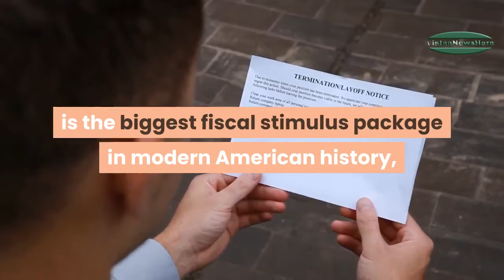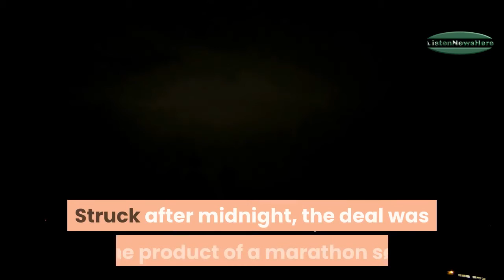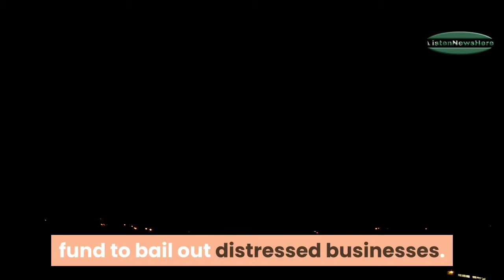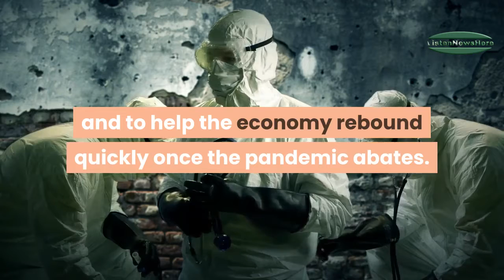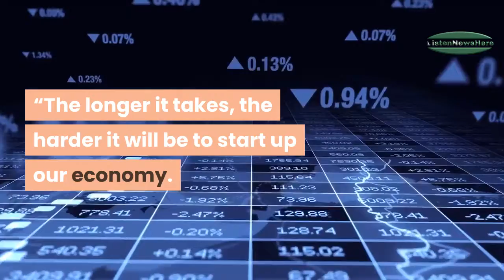Senate Plans Vote on $2 Trillion Stimulus Bill After Sealing Bipartisan Deal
WASHINGTON — The Senate on Wednesday moved toward a vote on a sweeping, roughly $2 trillion measure to respond to the coronavirus pandemic, after Democrats and Republicans reached a deal with the Trump administration on direct payments and jobless benefits for individuals, money for states and a huge bailout fund for businesses.

These states have implemented stay-at-home orders. Here's what that means for you

As the US grapples with the rapid spread of the novel coronavirus that has the health care system at a tipping point, a growing number of states are ordering their residents to stay at home.

Despite the White House advising all Americans to practice social distancing, the number of coronavirus cases in the US continues to rise. So governors across the nation are taking stronger action by issuing stay-at-home orders in their states.

New York governor demands stockpiled ventilators go to his state first in fiery news conference

New York Gov. Andrew Cuomo on Tuesday demanded the federal government take dramatic action to send thousands of stockpiled ventilators immediately to his state first, saying the Empire State's immense coronavirus caseload threatened catastrophe in days without it.

Brad Hogg comes up with an interesting reply when asked to pick the best between Virat and Babar

The comparison between Virat Kohli and Babar Azam keeps on coming from time to time. Ever since Babar started to showcase his talent, he was straightaway compared with the Indian skipper. Some fans say that If Kohli is the best Indian batsman at present, then Babar is best for Pakistan.

Some also believe that Babar should replace England’s Joe Root in the fab four – a list consists of four best batsmen of modern cricket, i.e., Kohli, Steve Smith, Kane Williamson, and Joe Root.

Ayeza Khan, Danish Taimoor all smiles in throwback photo from their wedding

Pakistan’s leading actress Ayeza Khan and husband Danish Taimoor radiated in an adorable throwback photo shared from their wedding ceremony.

The adorable throwback photo, captured on the wedding ceremony of Ayeza and Taimoor, is making rounds on the internet and has won the hearts of their fans.

Ayeza Khan and Danish Taimoor got married in 2014 and have two children Hoorain and Rayan Taimoor.

On the work front, Ayeza Khan was last seen in the hit drama serial Mere Paas Tum Ho.

Trump calls for restarting economy by Easter: ‘We have to get back to work’

President Trump said Tuesday during a Fox News virtual townhall that he wants the country’s economy re-opened by Easter amid questions over how long people should stay home and businesses should remain closed to slow the spread of coronavirus.

Speaking from the Rose Garden alongside others on his coronavirus taskforce, Trump said he "would love to have the country opened up and just raring to go by Easter." The holiday this year lands on April 12.

Trump argued he doesn’t want “to turn the country off” and see a continued economic downfall from the pandemic. He also said he worries the U.S. will see "suicides by the thousands" if coronavirus devastates the economy.